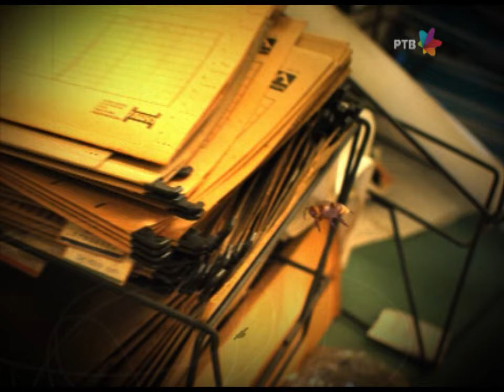DRŽAVNI POSAO [HQ] - Ep.501: Magija (09.02.2015.)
Preminuo je mađioničar Lukijan iz Tovariševa. Iza njega je ostalo mađioničarsko odelo i polucilindar, a u njemu...

Saradnik na scenariju: Mladen Urdarević
Reditelj: Stojče Stoleski
Urednica: Mara Skendžić-Reljić